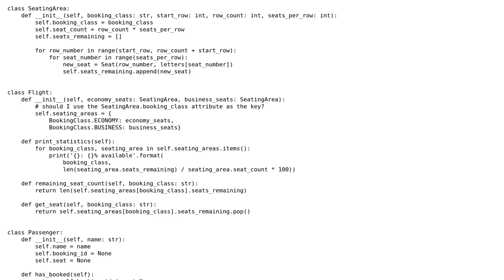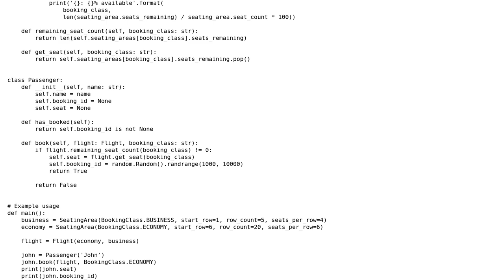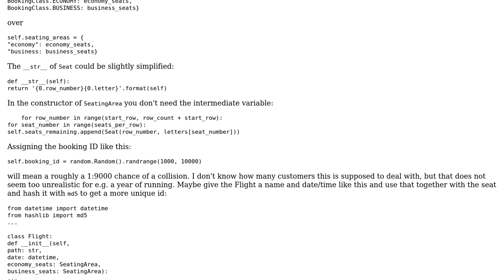Flight booking system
With thanks & praise to God, and with thanks to the many people who have made this project possible! | Content (except music & images) licensed under CC BY-SA | Music | Images & others | With thanks to user Jamal user Graipher user AwesomeSauce and the Stack Exchange Network Trademarks are property of their respective owners. You are responsible for your own actions.